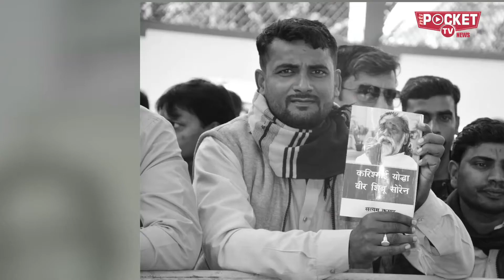PM Modi की राह पर Hemant Soren , कहा- गिफ्ट में बुके की जगह बुक दें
झारखण्ड के मुख्यमंत्री ने प्रदेश में शिक्षा के क्षेत्र में एक नई शुरुआत की है मुख्यमंत्री हेमंत सोरेन ने लोगों से उपहार में बुके की जगह बुक देने की बात कही। दरअसरल, विधानसभा में जीत के बाद लोगों ने उपहार में उन्हें फूलों के बुके देने शुरू किए थे। इसके बाद महज 24 घंटे में उन्हें करीब 200 किताबें उपहार में मिलीं। टाटा स्टील के एमडी टीवी नरेंद्रन ने भी बुक भेंट की। उन्हें मिली पुस्तकों में गीता और बकरी पालन, गुरुजी पर ‘करिश्माई योद्धा और ‘वीर शिबू सोरेन’ हैं। उनके आवासीय कार्यालय का एक कमरा पूरी तरह किताबों से भर गया है।